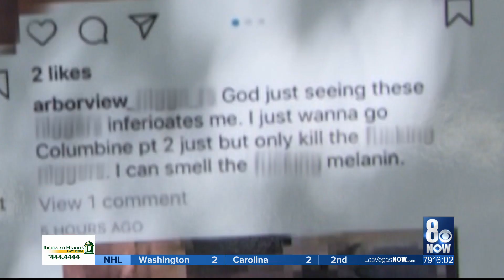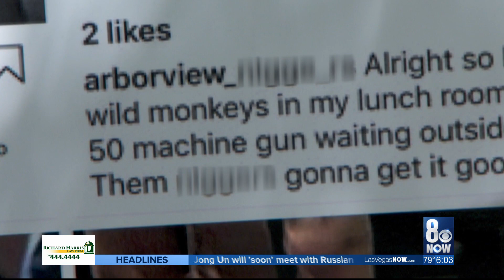Second teen pleads guilty for racially-motivated threats at Arbor View High School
The second teen who was accused of making racially-motivated threats at Arbor View High School pleaded guilty Monday morning.